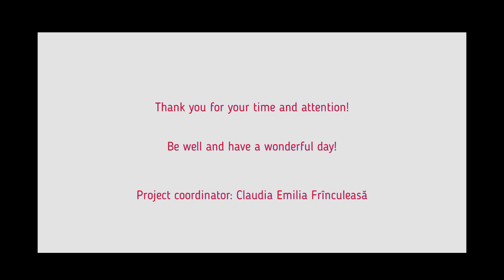What Is Well Being?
a digital resource created for the international eTwinning project "Let's Be Well Together!" (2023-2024)